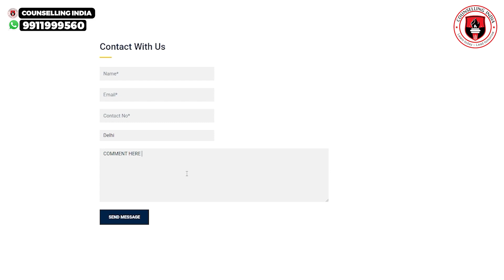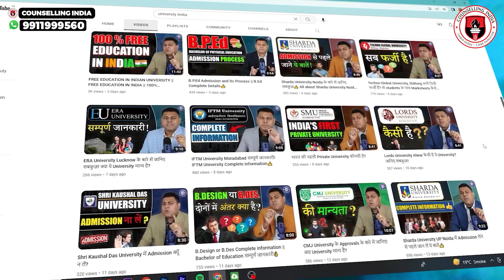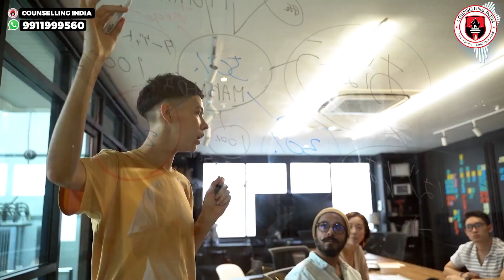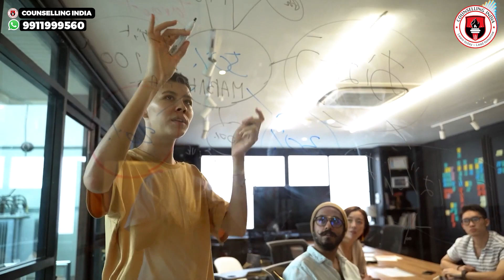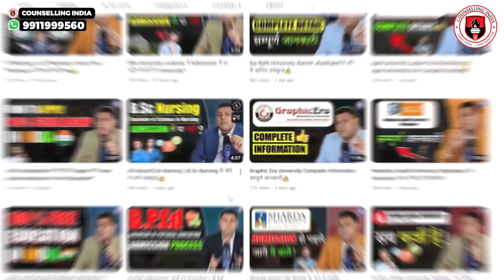Hotel Management (BHM) Eligibility? | Counselling India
*bachelor of hotel management
*bachelor of hotel management fee
*bachelor of hotel management eligibility
*bachelor of hotel management best college
*bachelor of hotel management best university
*bachelor of hotel management admission process
*bachelor of hotel management admission
*bhm
*bhm fee
*bhm admission
*bhm eligibility
*bhm admission process
*bhm best college
*bhm best university